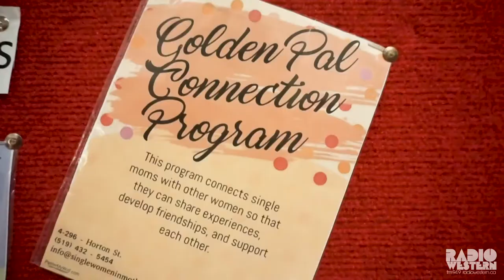London's Got Talent 2020 Recap | Radio Western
Not only does London have one of the best radio stations on the planet (RW, duh), but London's also got talent! Radio Western's own Nav & Elijah hit up London's Got Talent 2020 presented by S.W.I.M. to showcase some of the great rappers, dancers, and saxophonists that London has to offer.